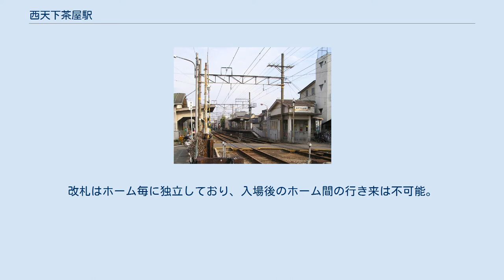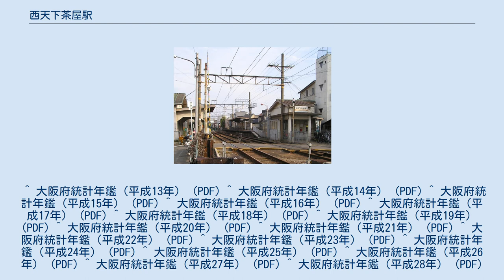西天下茶屋駅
西天下茶屋駅（にしてんがちゃやえき）は、大阪府大阪市西成区橘三丁目にある、南海電気鉄道高野線（汐見橋線）の駅。
改札はホーム毎に独立しており、入場後のホーム間の行き来は不可能。
各ホームの改札はホームの汐見橋寄りにある。
男女共用の水洗式便所が岸里玉出方面ホーム側に置かれている。
なお、のりば番号は設定されていない。
 2019年（令和元年）次の1日平均乗降人員は269人（乗車人員：131人、降車人員：138人）である。
汐見橋線の駅（岸里玉出駅を含む）としては6駅中4位である。
 近年の1日平均乗降・乗車人員の推移は以下の通り。
 駅周辺は昔ながらの町並みが広がっている。
 駅南側の西天商店街（銀座商店街）は、NHK連続テレビ小説『ふたりっ子』の舞台（双子の主人公は豆腐屋の姉妹という設定）。
記念碑が食品館アプロ 天下茶屋店の前に建っている。